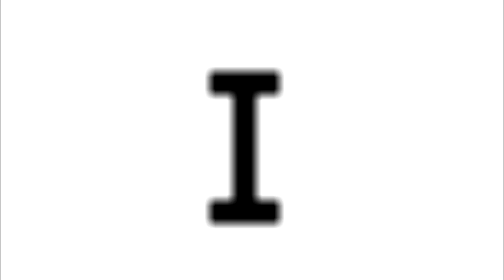Jeff Kaplan: Platinum All-Star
thanks jeff. good luck getting to diamond.
as always, enable subtitles for the best viewing experience.

lyrics:
Somebody once told me,
That ranked is gonna roll me.
I’m better off in quickplay instead
I thought that sounds really dumb,
Surely ranked is much more fun
So I queue, thoughts of gold guns in my head.

Well, the salt starts coming and it don’t stop coming.
Matched against pre-mades, no point in running.
Telling myself that I play for fun.
But if you don’t heal, I’m fucking done.
If you don’t change, I’ll throw this game,
I don’t care if Hanzo is your main.
I swear I’ll pick Torb on attack,
then uninstall never look back.

Hey now, you’re a platinum,
lock your main and go play.
Hey now, got to rank up,
got to earn that cool spray.
And all my guns will be gold.
No-one goes through ranked without getting trolled.

My last ranked game, could not have gone badder.
I’m losing each game, cant climb up the ladder.
So to help me get up to grandmaster,
I’m putting out a patch that helps me rank up faster.
I wonder if, what you guys say is true.
That changes that I make, make the game worse for you.
But overwatch belongs to me.
That’s the way I like it and I’ll do as I please.

x2